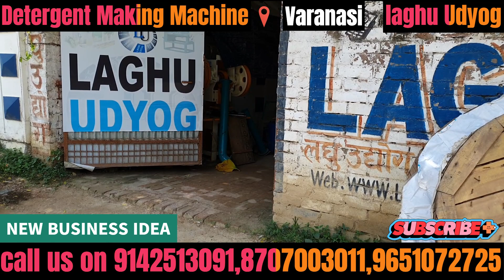Detergent making machine || New business || Sharf kaise banay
Company Name - Laghu Udyog
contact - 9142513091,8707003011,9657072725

About us -
Hii we are popularly known as LAGHU UDYOG we are one the best and cheapest machines manufacturer if you need any kind of  info about any kind of machine you can visit our office or you can contact us on the given number above.

this video is all about detergent making machine